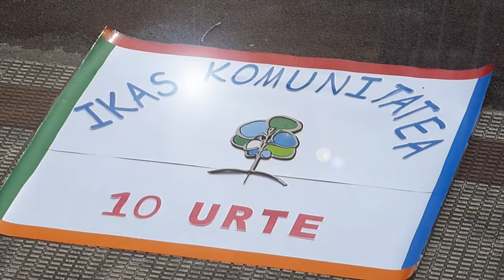PEDRO MARIA OTAÑO ESKOLA LIPDUB